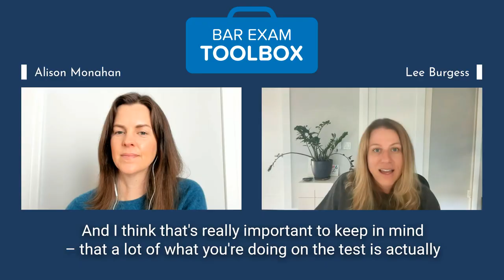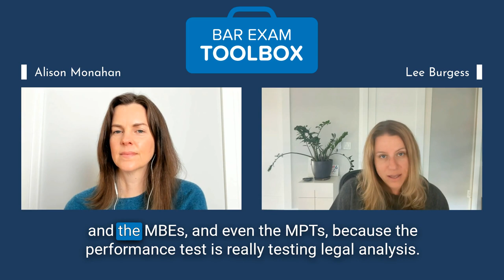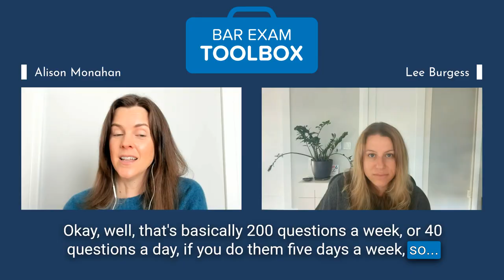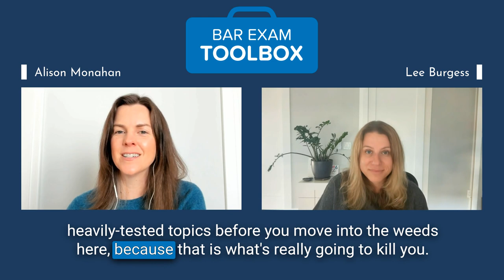Managing Self-Sabotaging Behavior in Bar Exam Study with a Solid Study Schedule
Welcome back to the Bar Exam Toolbox show! In this episode, we’re talking about setting up a solid study schedule to protect yourself from self-sabotage during bar prep.

In this episode we discuss:

- The dangers of overstudying and understudying
- Avoiding distractions during bar prep
- Planning around big life events
- When should you start doing practice and how much time to devote to it?
- How to set up a good schedule that will keep you on track and help you avoid self-sabotage

0:00 BET - Managing Self-Sabotaging Behavior
00:04 Introduction
03:18 Avoiding Perfectionism in Bar Exam Study
07:36 Common Self-Sabotaging Behaviors in Bar Exam Prep
19:03 How Can a Good Schedule Help Avoid Bar Exam Self-Sabotage?
26:02 Components of an Effective Bar Exam Study Schedule
30:35 Final Thoughts on Self-Sabotage in Bar Exam Prep

Want more help on the bar exam? Visit BarExamToolbox.com for private bar exam tutoring options and workshops for California and the UBE. We're here to help! Check out the Self-Study option for a solid bar exam study schedule and plan.